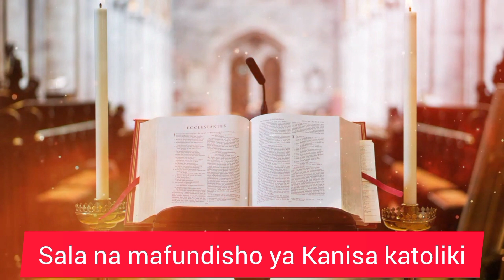Alhamisi ,Juma la 5 la kwaresima.